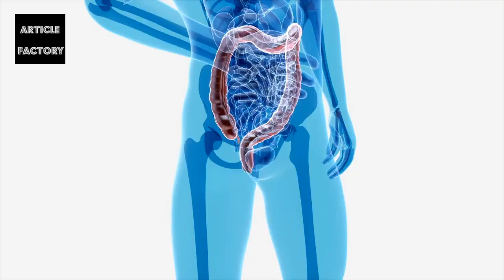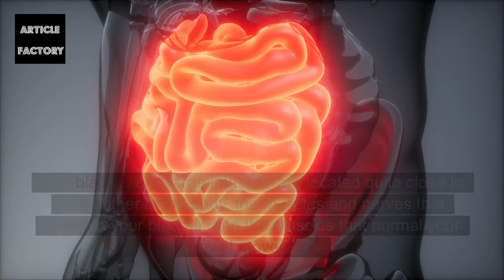This is What happens To your Body when You're Constipated!!